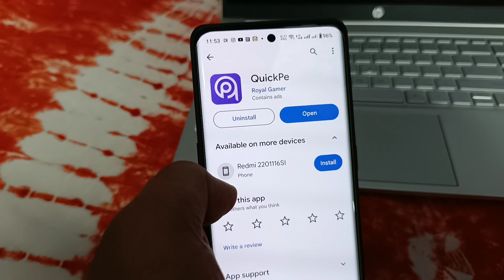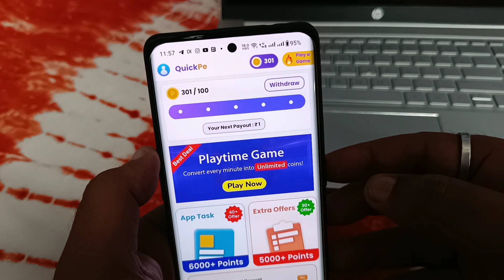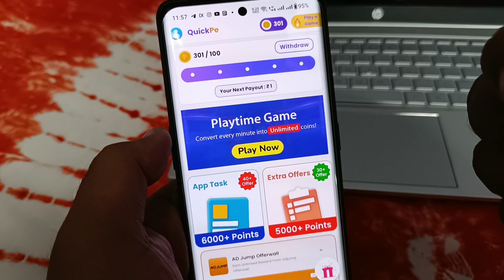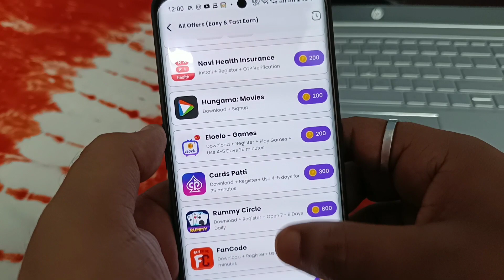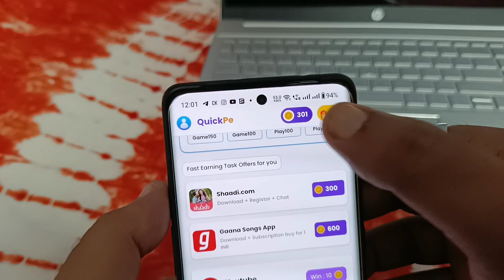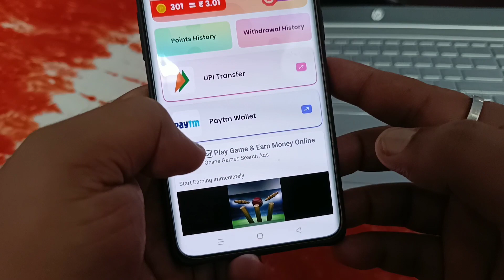Quickpe New Earning App Today | Earn Daily ₹300 Without Investment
Refer Code - SHIQ9J

online earning app malayalam
online earning apps for students without investment in telugu
online earning apps for students without investment in pakistan
paytm cash earning app 1 rupee redeem
paytm cash earning app malayalam
paytm cash earning app sign up bonus withdraw

Yeh Sab Equipments Use Karta Hun Me Video Banane Ke Liye ⬇️⬇️

Camera Sony ZV-E10L
2nd Camera Canon 90D
50mm Lens
Camera Tripod
Green Screen
Ring Light with Stand
My Smartphone S22 Ultra
Mobile Tripod
2nd Vlog Mobile Tripod
My Laptop